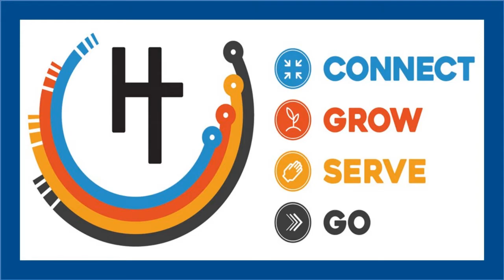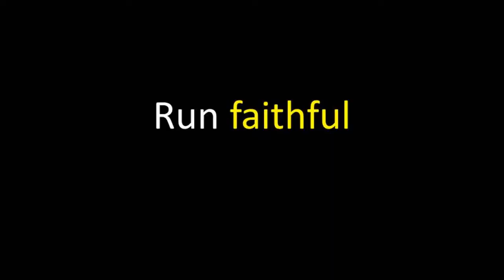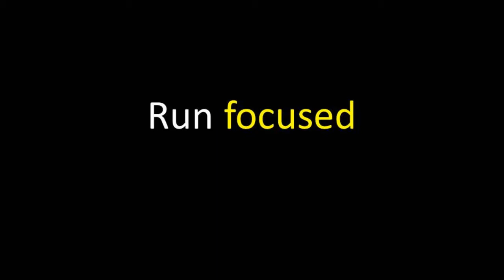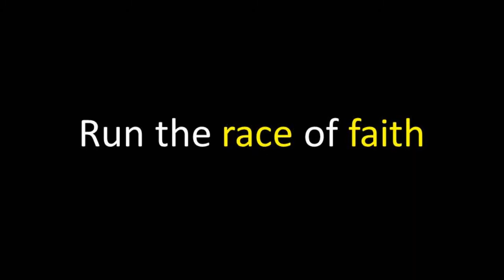The Great Race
Life is hard. Even with faith, it can be extremely difficult. Check out today's message from Hebrews 12 that has wisdom for those who are considering giving up.